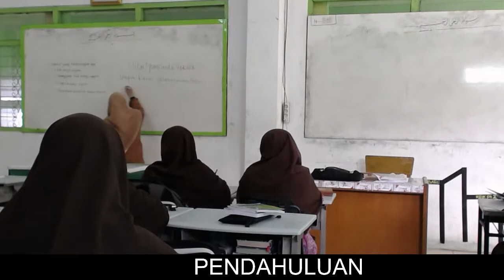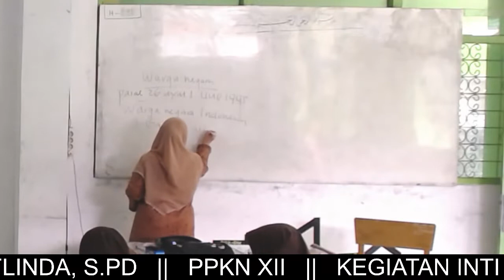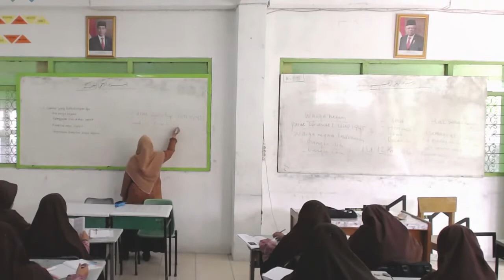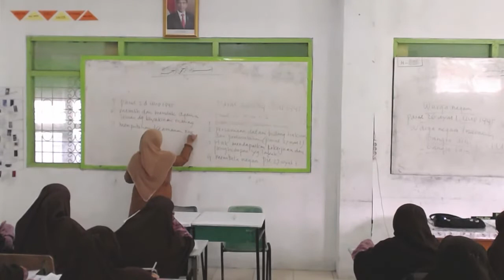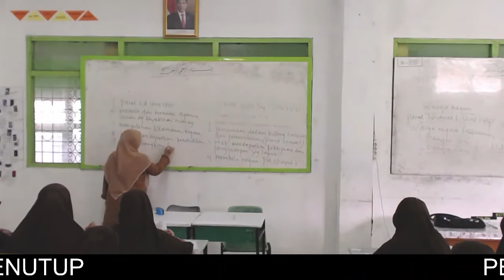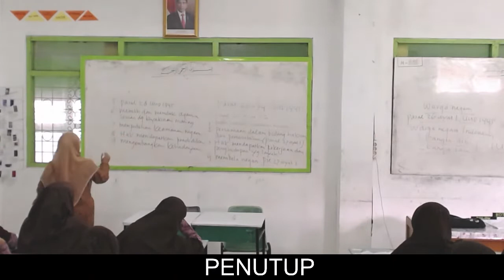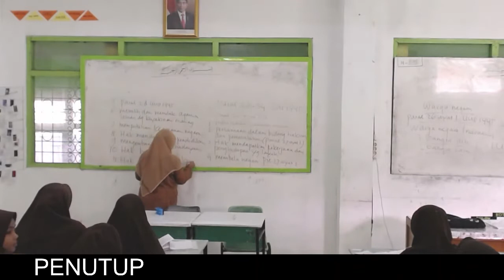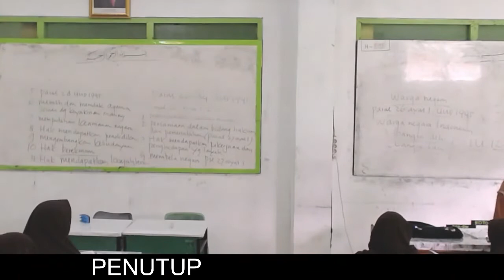PKN - KELAS XII - LUKNI IFLINDA, S.Pd